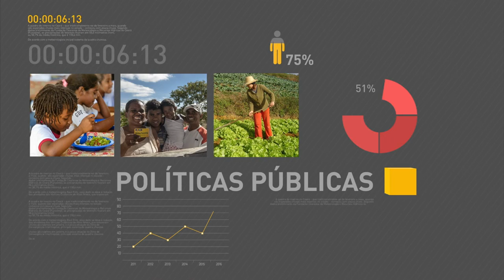Empresários participam de reunião com governo para discutir marco regulatório relacionado à inovação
REPÓRTER NBR 9h - 08.07.16: O presidente em exercício, Michel Temer, se reúne com empresários nesta sexta-feira (8), na Confederação Nacional da Indústria (CNI), em Brasília. Mais de 100 empresários participam da reunião e entregam uma proposta que demonstra as ideias da indústria para melhorar o marco regulatório relacionado à inovação. E ainda: A meta fiscal do governo para 2017 é de um déficit de R$ 139 bilhões. O resultado inclui a geração de 55 bilhões de reais com a venda de ativos, concessões e outorgas. Propostas para ampliar e melhorar as condições da produção agrícola nacional foram apresentadas em reunião entre representantes do agronegócio e o ministro da Agricultura, Blairo Maggi.